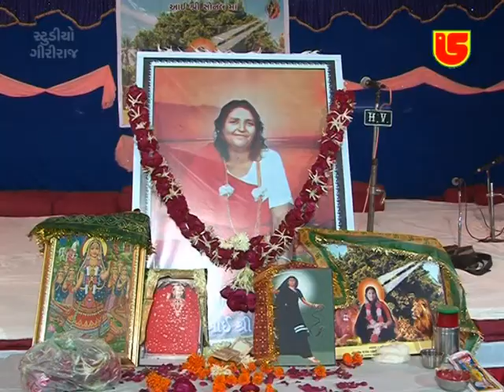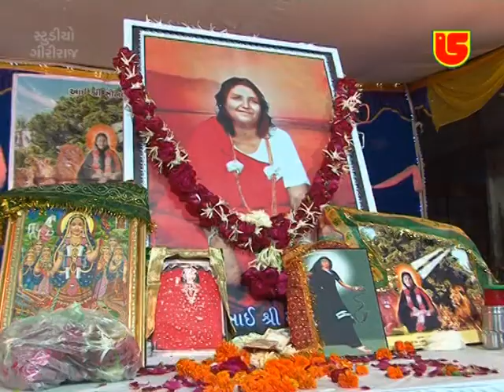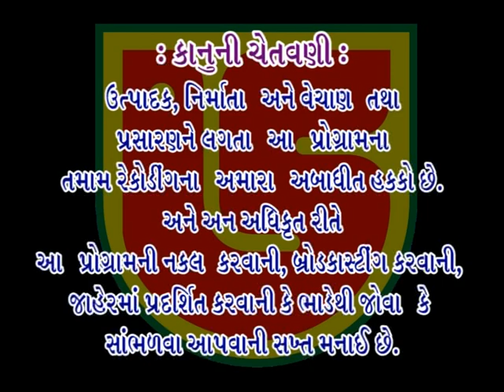Santvani | Kirtidan Gadhvi | Bhopal Ahmedabad | Part 2